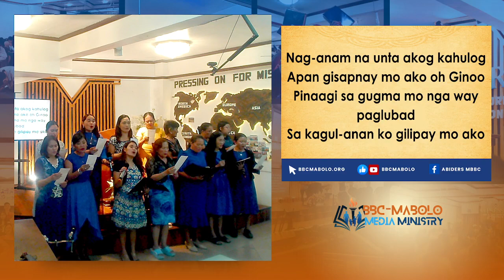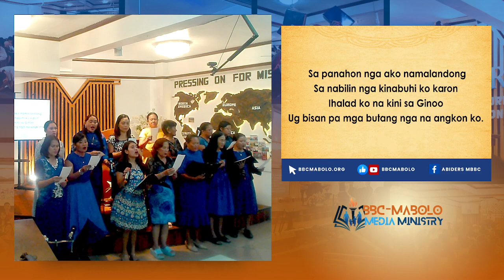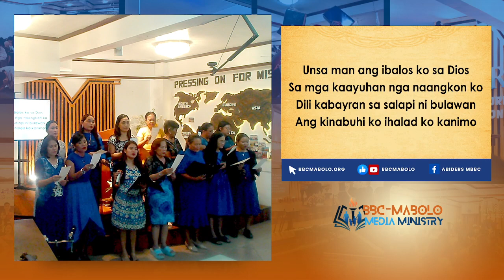Dili Kabayran | Mabolo Bible Baptist Church